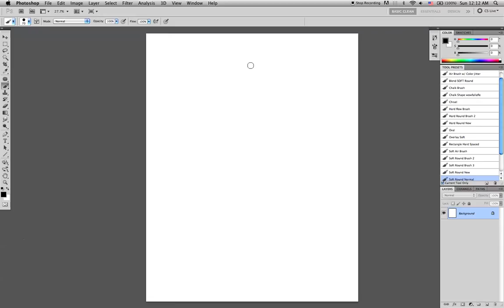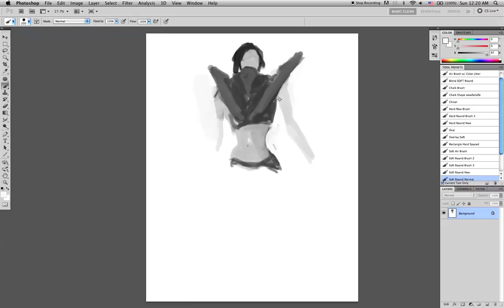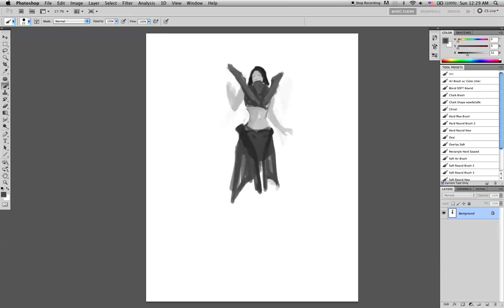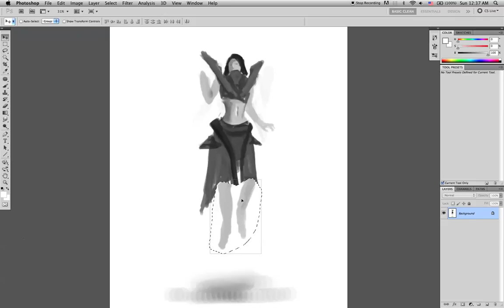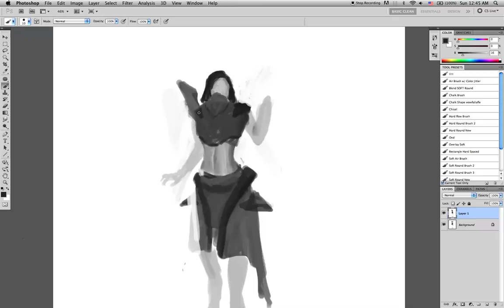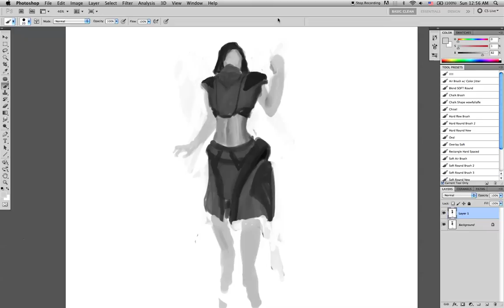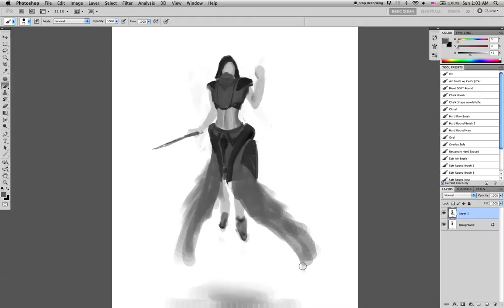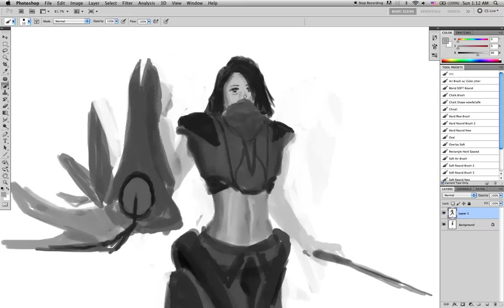Day 24 - Levitating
So while I did struggle making this one, it showed me a lot of what I don't know. Now I can really try and hone in on what my issues really are. Mindless drawing is fun, but I wanna learn control over what I paint, and I'm seriously lacking in that department.